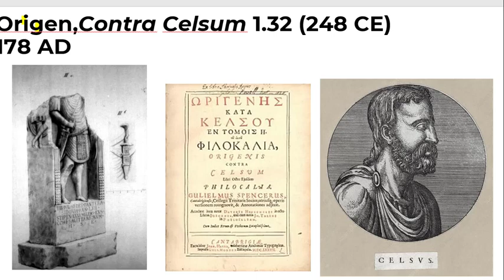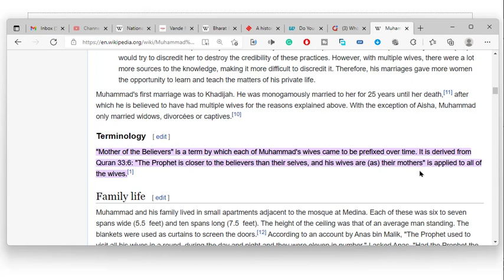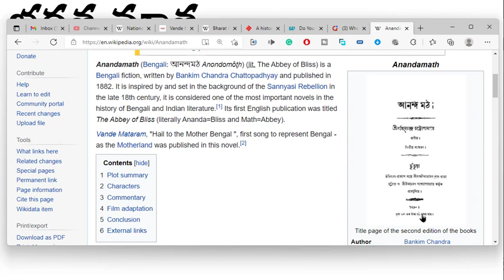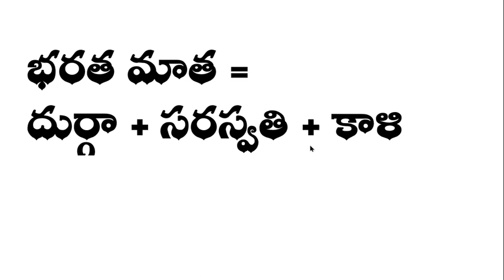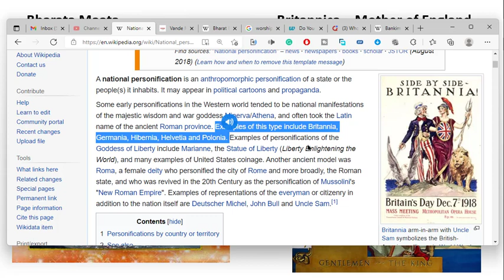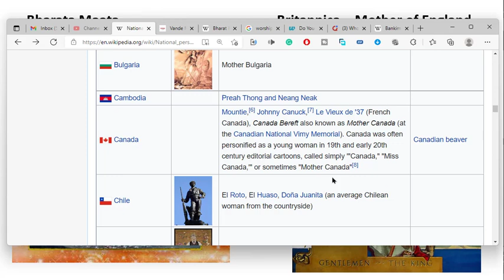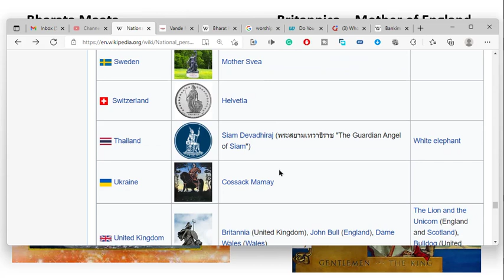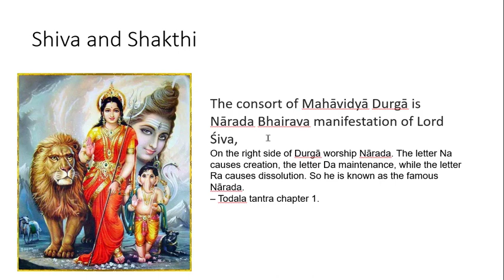భరత మాత ఎవరు? Who is Bharata Mata??